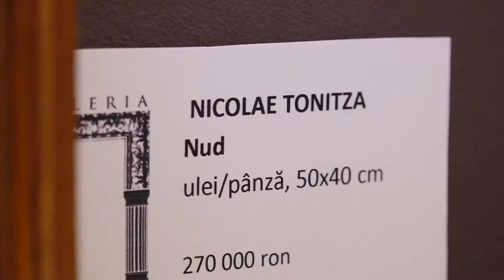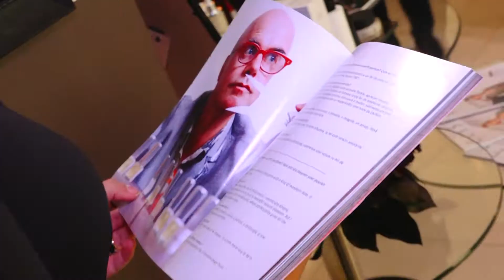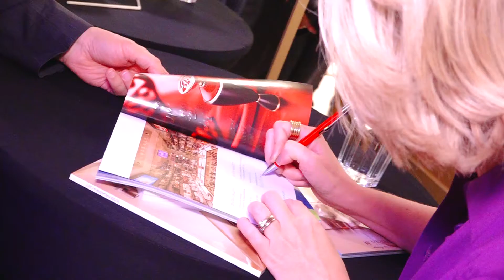-Miriam Quevedo VIP Event | Elysee Gallery-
On the 28th of November | exclusive event in Elysee Gallery | Friends and VIP Clients | special guest: Miriam Quevedo | founder and creator of Miriam Quevedo revolutionary products